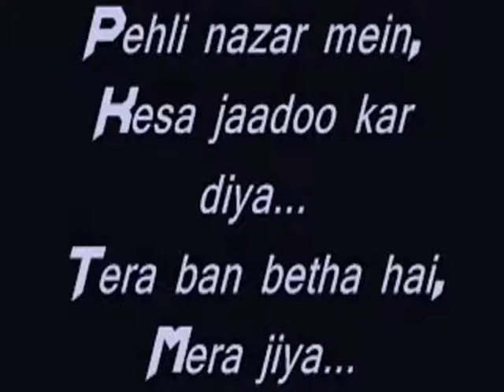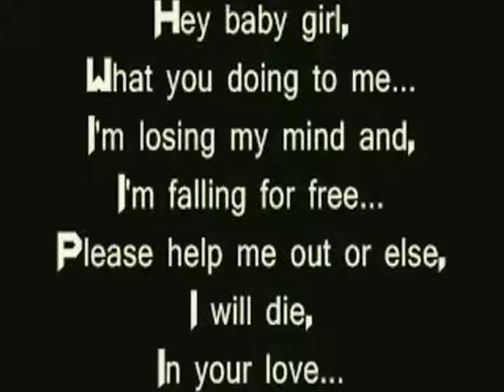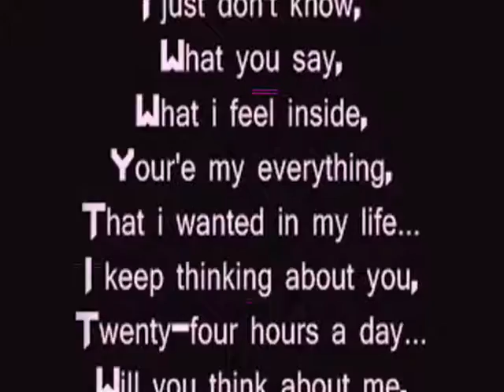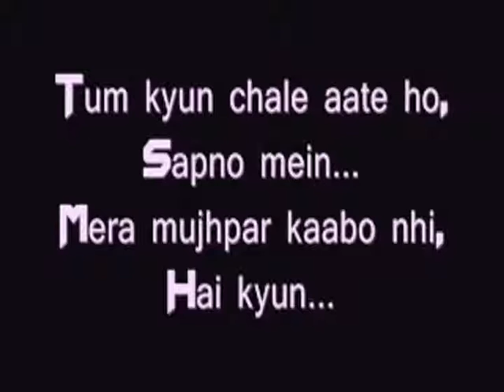DjMithunSareen- Pehli Nazar.wmv